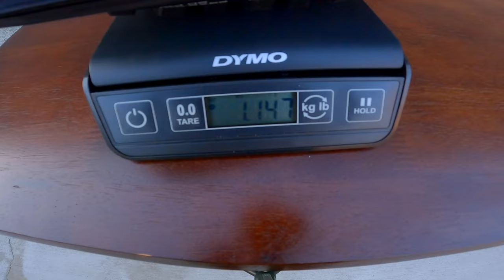Maxxis Assegai 29er MTB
Pequeño vistazo a la famosa llanta de Maxxis: ASSEGAI. Peso en gramos